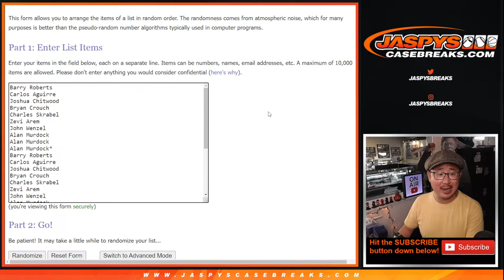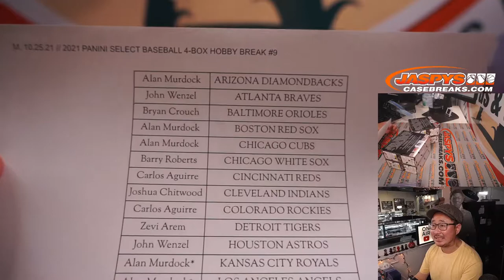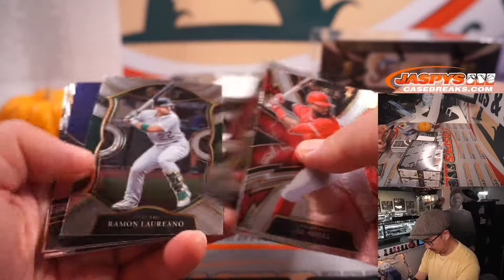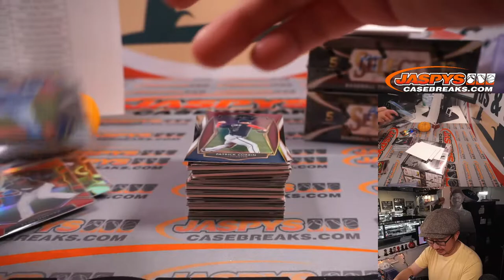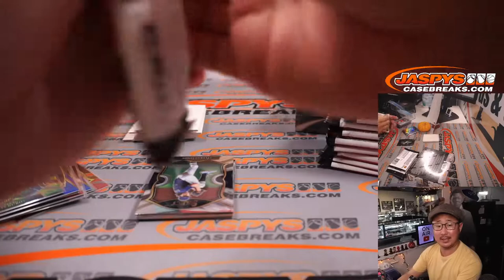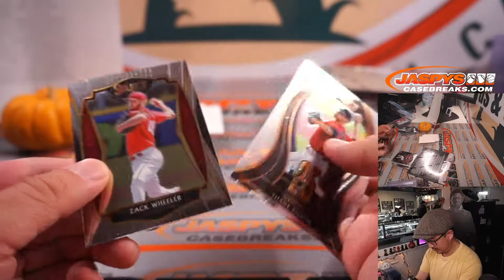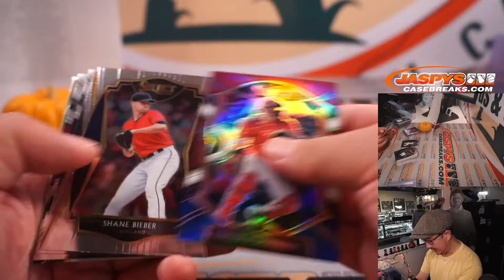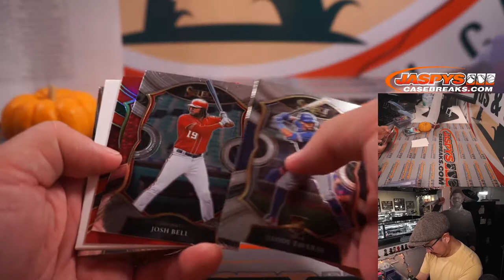M, 10.25.21 // 2021 PANINI SELECT BASEBALL 4-BOX HOBBY BREAK #9